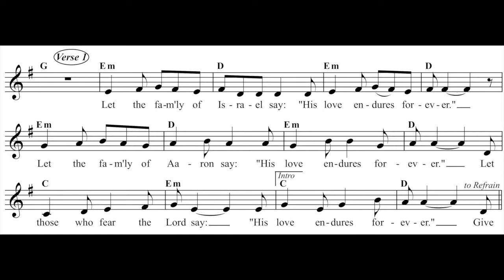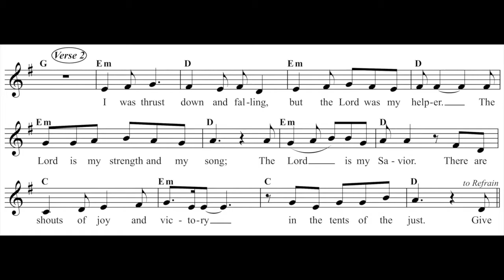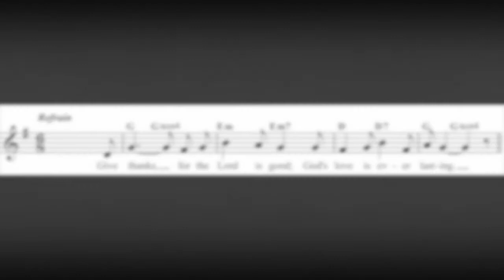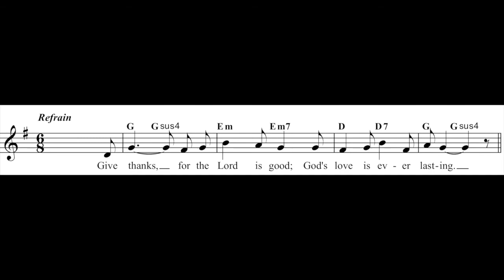Psalm 118 • 2nd Sunday of Easter season (Greg Mailloux)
Responsorial Psalm for 2nd Sunday of Easter season
Psalm 118 "Give thanks to the Lord, whose love is everlasting."